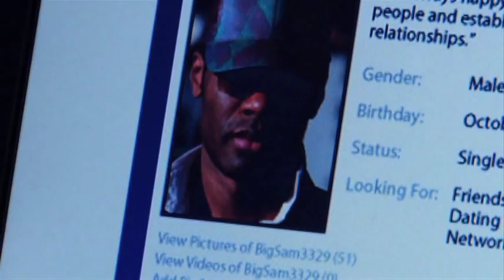Diary of a Single Mom: DON'T TOUCH ME - oFFICIAL CLIP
In the center of a storm is Ocean (Monica Calhoun), a 27-year old highly-motivated mother who manages a neighborhood apartment building and all of the problems that come along with it. Managing the building is a dream come true for Ocean. Not only has she secured a job with a title, but also managed to escape her family's problems and the closet-sized bedroom she and her two children used to share in her mother's house. Now, Ocean is juggling a new job, a new home furnished with only cardboard boxes, a niece who hates everything, her own two children and the needs of all the other tenants. DIARY OF A SINGLE MOM illuminates the challenges and triumphs of three women struggling to create lives that not only sustain them and their families, but also inspire others toward more action and compassion in their own lives.